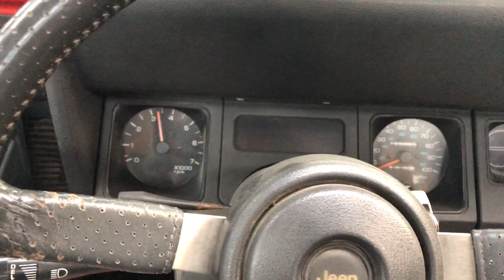POG day : Livraison spéciale de sa Huracan Performante et petite visite de lamborghini Paris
Aujourd'hui nous sommes convié par POG à la livraison de ses nouvelles voitures : une Audi RS en daily driver et la toute nouvelle HURACAN Performante Spyder livrée par lamborghini Paris dans un lieu tenu secret! Etant mis au courant à la dernière minute, j'arrive en ... Jeep Jurassic park ! On y croisera du beau monde comme Akram Junior, Sarah Bovy et même Alex Smolik!